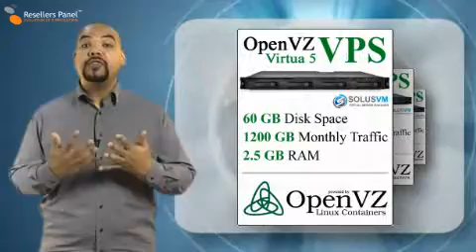Reliable VPS Hosting from ResellersPanel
At ResellersPanel.com, you get virtual private servers at a really attractive price, because you are only paying for the server resources that you will be using. A VPS is totally independent of other server activities and your resources are exclusively for your use. This reduces the chance of unauthorized access or other users overloading the server.